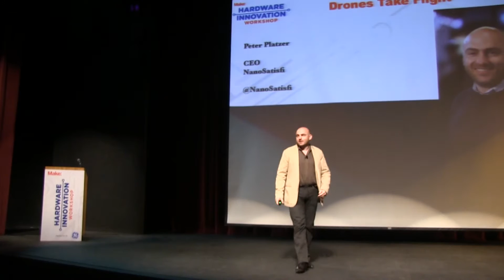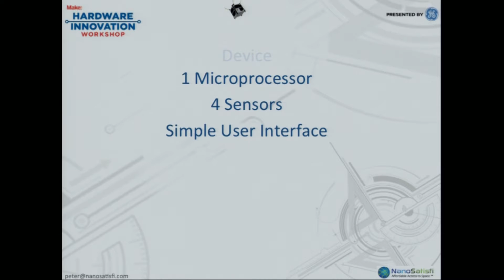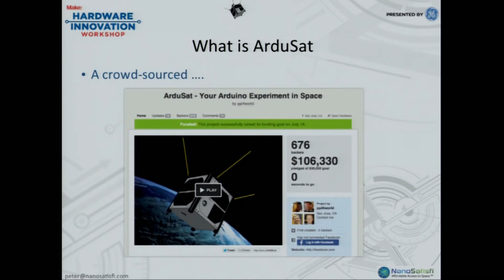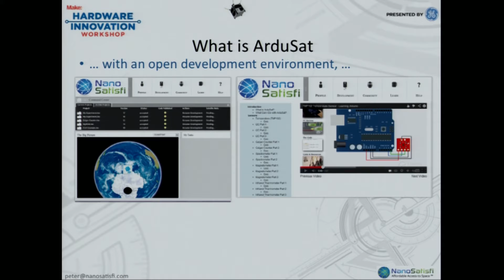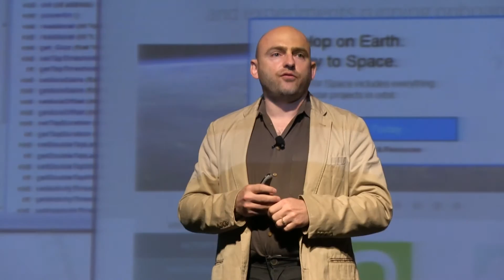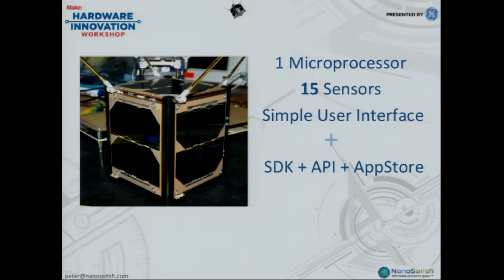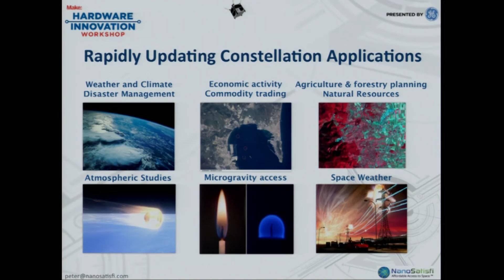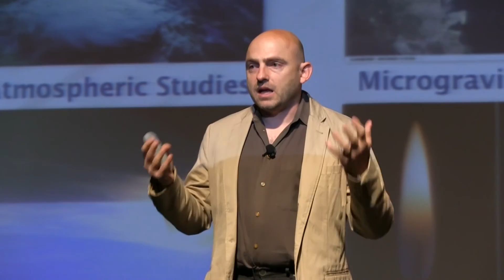Drones Take Flight: Peter Platzer, NanoSatisfi